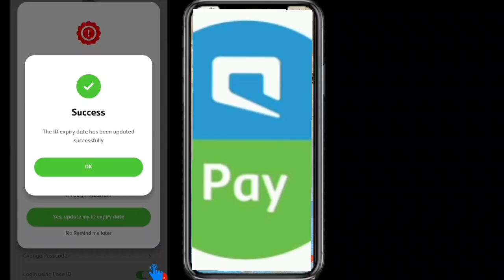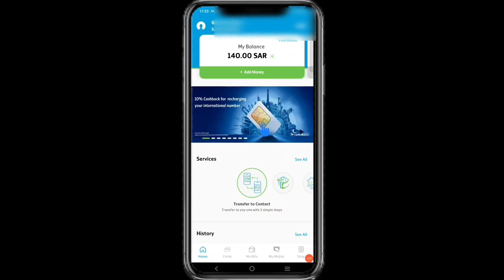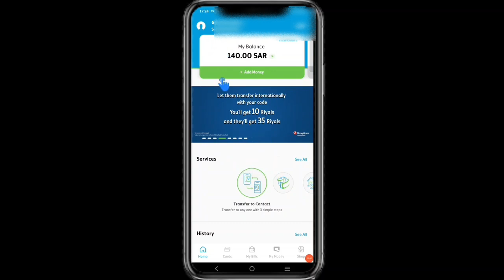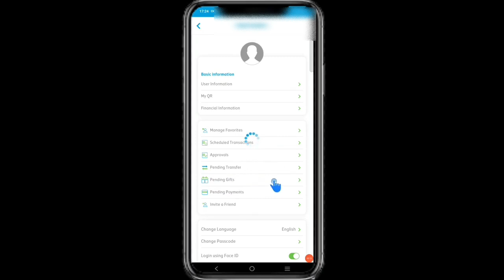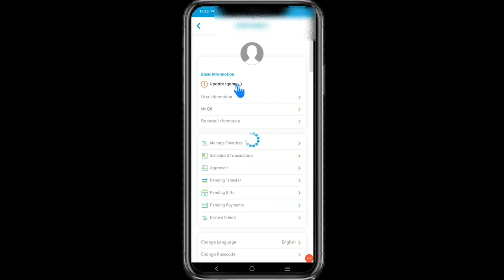Mobiy Pay iqama update| Cashback term condition | cashback kab tak milega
How can I update my Iqama online

How to pay Iqama online

What is the registration number of Mobily pay

Mobily pay cashback offer saudi arabia

Mobily pay cashback offer review

Mobily pay cashback offer ksa

Mobily Pay cashback offer last date

Mobily Pay international transfer cashback offer

cashback rules saudi

cashback app

iqama

mobile pay international transfer

mobily pay international transfer promo

mobily pay cashback offer

iqama update

hisaddam benefits

credit card cashback timeline mobile payments

apple mobiy pay iqama services

mobily offers

 iqama benefits

 mobily cashback cashback update

payment app  mobily pay saudi arabia

mobily pay new offer

mobily pay international transfer

digital payments, cashback conditions

cashback rewards

mobily saudi arabia finance

Mobily Pay 20 cashback offer

PM surya ghar yojana apply onli

VFX video बनाकर 4 लाख रुपए मही

Instagram par block ko unblock

Diwali photo editing 2024 | Diw

VMOS কী? এর মাধ্যমে কিভাবে ফো

ডা: ৰনুজ পেগুক ভৰত নৰহ প্ৰশ্নৰ উ

Fb Friends

Facebook friends ki id search lis

How WhatsApp and Other Mess

Phonepe Fix Payment Failed Yo

মাত্র ১০৬ টা ফলোয়ার দিয়ে Reels

How to Create a YouTube Chan

How to cook Anganwadi Instant